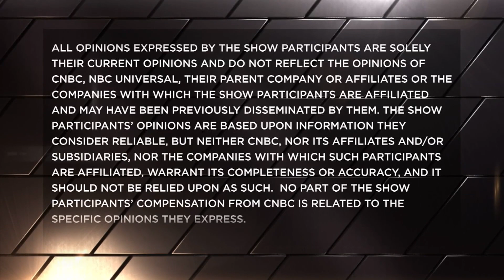What the SEC really wants for a spot-bitcoin ETF?